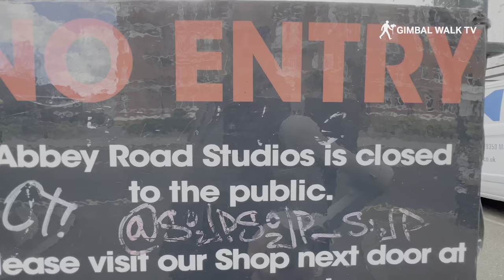ABBEY ROAD LONDON - What's it like to cross the famous Beatles Zebra Crossing at Abbey Road Studios?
ABBEY ROAD LONDON - What's it like to cross the famous Beatles Zebra Crossing?
The Beatles made Abbey Road studios in London famous by taking a walk across the zebra crossing on the street outside for a photo and things have gone crazy since!

On August 8, 1969, on a street in north-west London and almost directly outside a celebrated recording studio Abbey Road Studios, one of the most famous ever album covers was shot. Photographer Iain MacMillan took the photograph that would adorn the cover of the brilliant new record named after the street where he stood, Abbey Road.

You can find the Abbey Road Beatles location in St John's Wood, in north west London. This pretty area is north west of Regent's Park and south of Hampstead, and includes plenty of cafes, restaurants and Lord's Cricket Ground. Although The Beatles are from Liverpool, there is no official Abbey Road Liverpool crossing.

Abbey Road is a thoroughfare in the borough of Camden and the City of Westminster in London running roughly northwest to southeast through St John's Wood near Lord's Cricket Ground. It is part of the road B507.

Abbey Road was created in 1829 from an existing farm track called Abbey Lane as part of the development of St John's Wood. Its name derived from the nearby presence of Kilburn Priory.

The Abbey Road studios and the Abbey Road Crossing are firmly linked with the band The Beatles. Tensions over management, finances and Yoko Ono's constant presence strained the band. Sensing the end could be near, The Beatles decided to go all out on a swan song album. They reunited with producer George Martin and began working in the summer of 1969 on what would become “Abbey Road.”

It was a fitting way to pay homage to the then-known EMI Studios which they had spent the majority of their careers—the famous Abbey Road Studios. The image was largely dictated by laziness on the band's part.

Although the Beatles Abbey Road crossing in London is a tourist attraction of sorts, it's also a busy road with local commuters.

The cover for The Beatles' album Abbey Road is an image that is instantly recognizable. Four people (usually), belonging to the same group, cross a road single file. If the author is really showing their work, they will be crossing to the right, in this sequence: dressed in a white suit, dressed in a black suit, dressed in a dark blue suit, and entirely in blue denim.

Whomever is third in line will be barefoot and walking off-step from the others (and, for extra points, will be holding a cigarette or pencil in their right hand). The one in front wearing white will have their hands stuffed in their pockets. For bonus points, there will be a 1960s Volkswagen Beetle and a man walking a dog in the background.